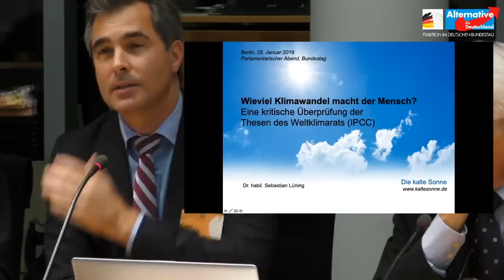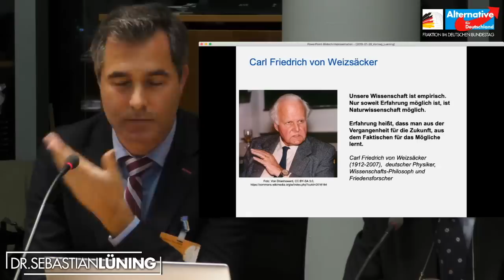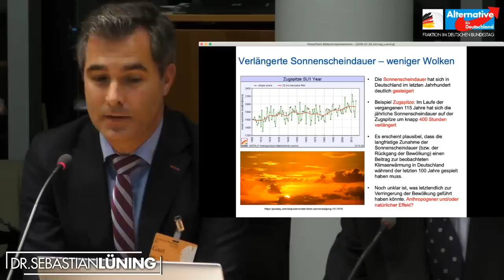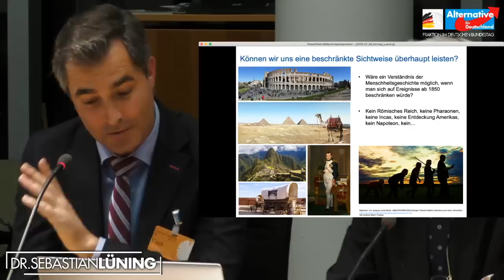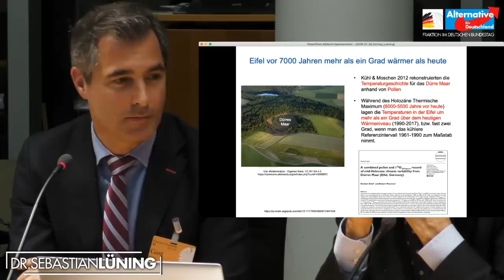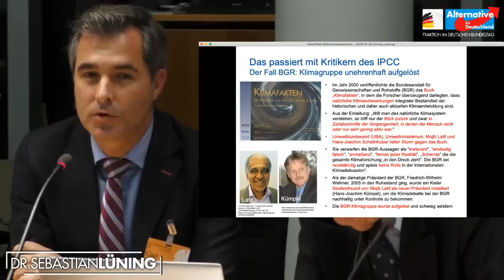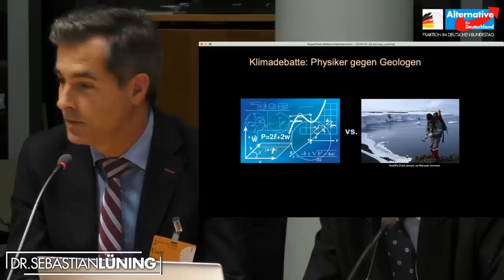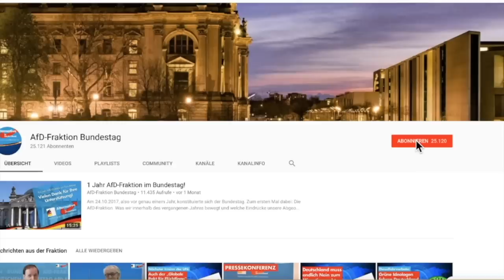Wieviel Klimawandel macht der Mensch? - Eine kritische Überprüfung der IPCC-Thesen - AfD-Fraktion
Folge uns auch auf Telegram Klimamodelle scheitern dabei, die enorme vorindustrielle Klimadynamik abzubilden. In den Simulationen scheinen wichtige Klimaeinflussfaktoren zu fehlen. Sehen Sie dazu einen Vortrag unseres Abgeordneten im Umweltausschuss Dr. Heiko Wildberg sowie des Gastredners Dr. Sebastian Lüning, Autor von "Die kalte Sonne".